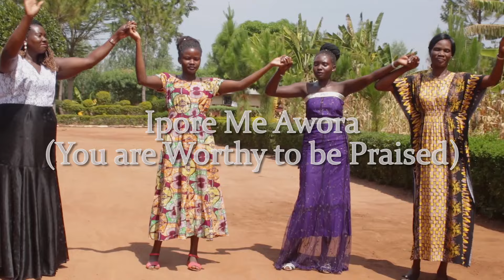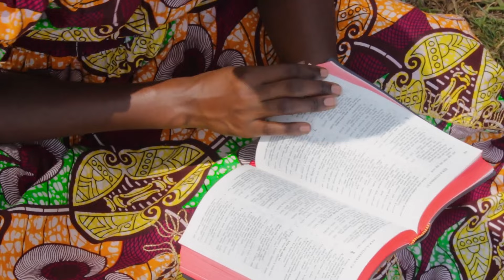IPORE ME AWORA(YOU ARE WORTHY TO BE PRAISED)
Pentecostal church gospel song - Uganda